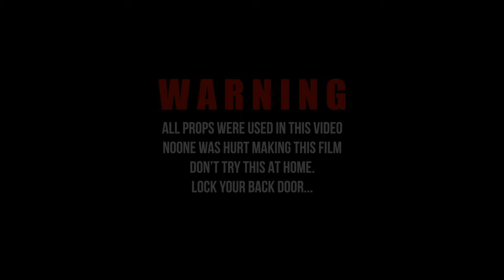Buck773 - No Love (Official Video) Shot